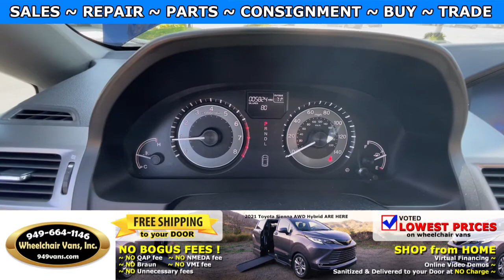For Sale 2016 Honda Odyssey EXL-Navi / VMI Northstar Power Infloor Ramp Side Loading Wheelchair Van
~ Online Chat
~ Virtual Financing
~ Virtual Assessment

22692 Granite Way Laguna Hills CA